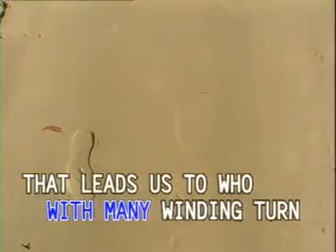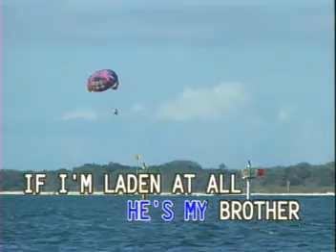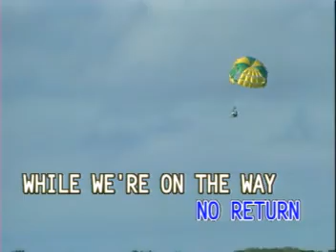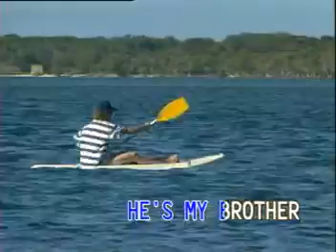MATT MONRO'S HIT SONGS VIDEO CD KARAOKE!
TITLE SONG: HE AIN'T HEAVY HE'S MY BROTHER
ARTIST:   AS POPULARIZED BY: MATT MONRO